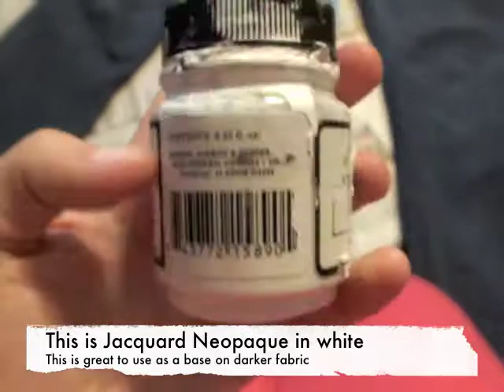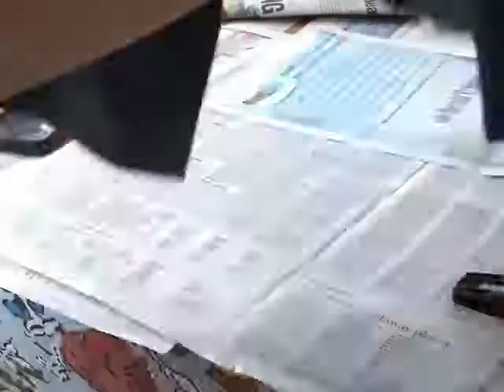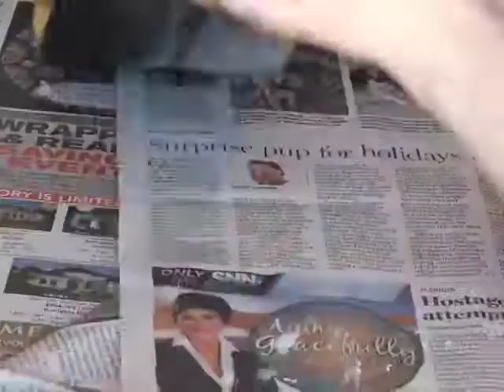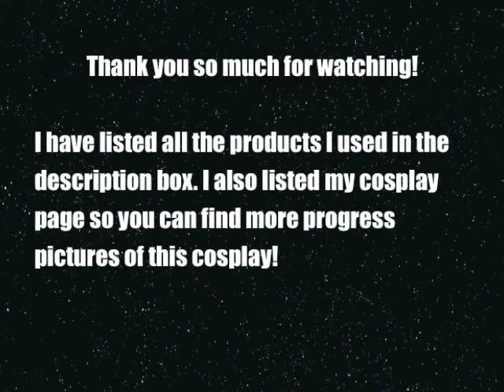The Making of Maya Part 3- Painting and Cel Shading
Hey everyone! If you have any questions, please don’t be afraid to ask!

Dome shaped fabric brushes (I can’t find them online but they for sure have them in store, this is just the brand):

Jacquard Paints- (This isn’t the only place to get them; see if an art store near you carries them! Just make sure if you’re ordering from amazon or eBay that the paints are the real thing, not bootleg.)